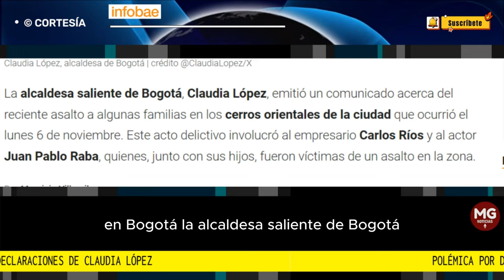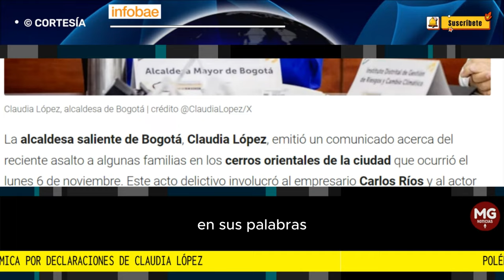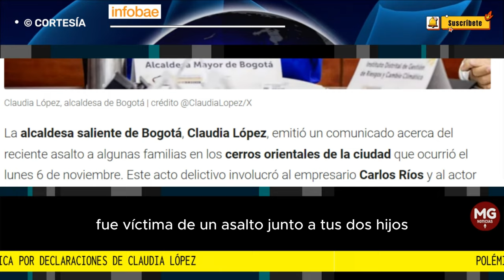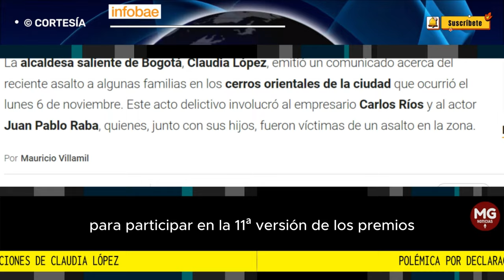TERROR EN BOGOTÁ 🚨 POLÉMICA POR DECLARACIONES DE CLAUDIA LÓPEZ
En sus palabras: “Los cerros orientales tienen rutas y horarios con dispositivos de seguridad y guías precisamente para evitar riesgos de pérdida o inseguridad. Por favor usen e inscríbanse y vayan en los días y horarios permitidos”.
INFOBAE